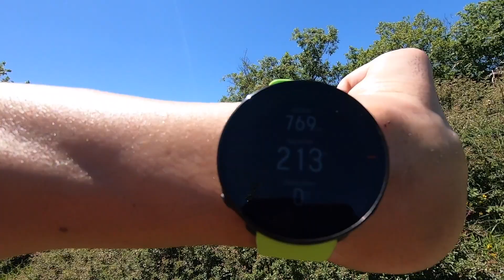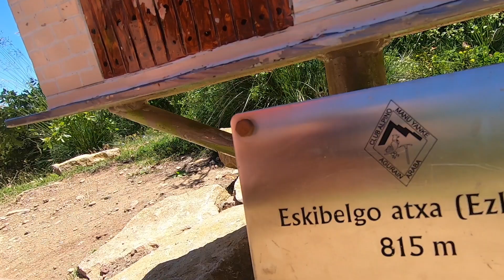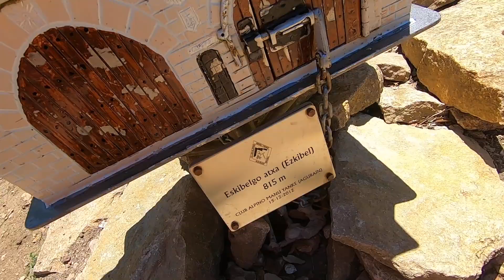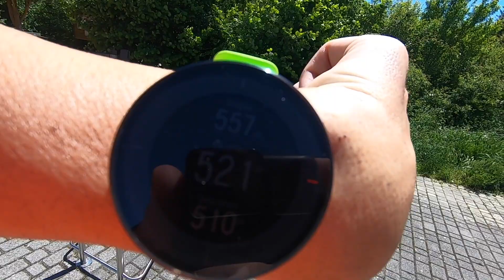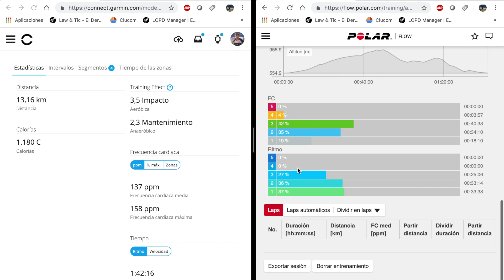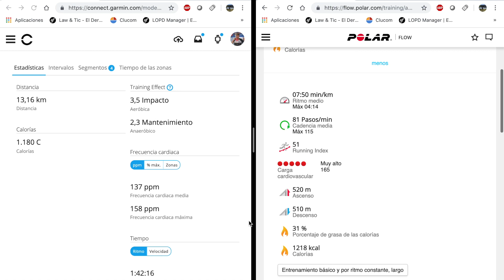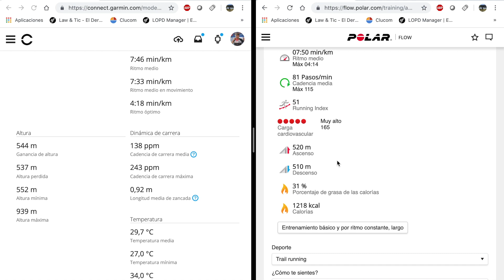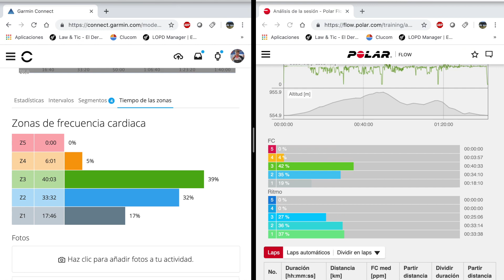Polar Vantage M.- Primeras pruebas en trailrunning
Empezamos con las pruebas de un nuevo reloj que acabamos de recibir, el Polar Vantage M. No nos hemos podido aguantar las ganas de probarlo y hemos empezado por hacerlo en un entrenamiento de trailrunning.

Es importante tener en cuenta que este modelo es tanto para hombre como para mujer.

Si eres una empresa y quieres patrocinarnos o que probemos alguno de tus productos, contacta con nosotros enviándonos un correo a